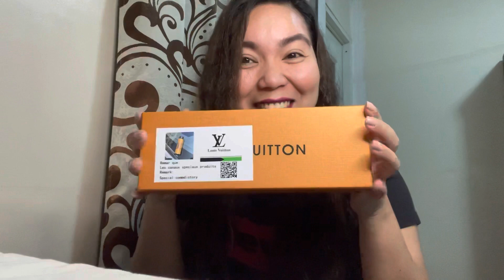Unboxing Thermal Tumbler Led Touch Display Temperature | Louis Vuitton | Fendi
Thank you cousins sa very useful gift na super duper like namin ni twin sis!